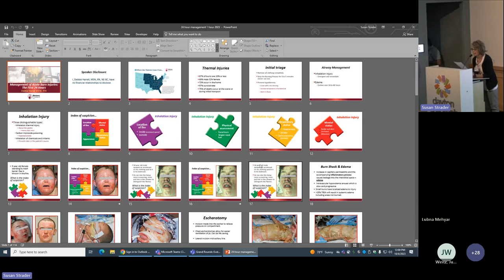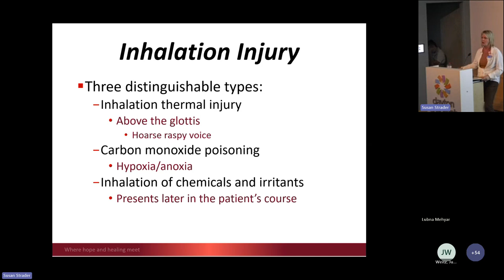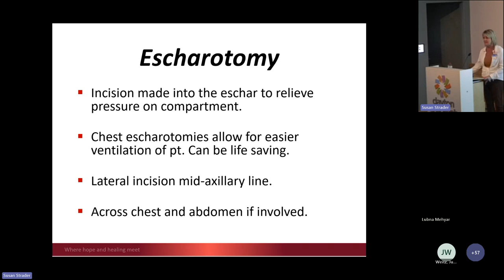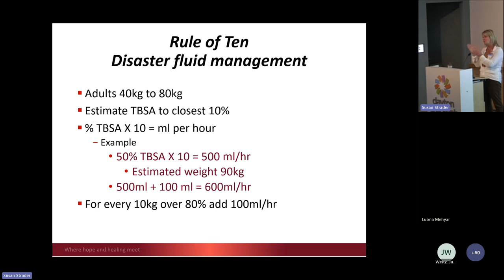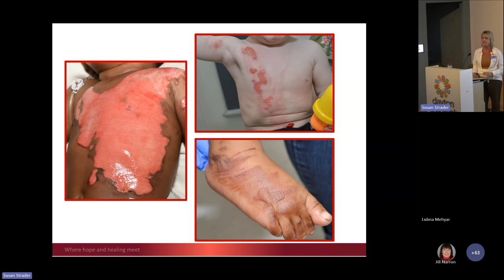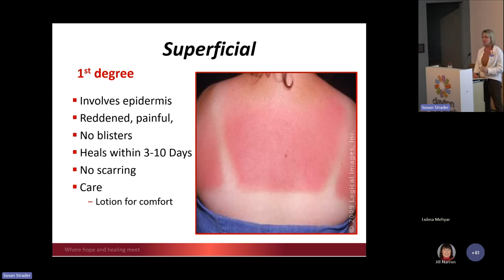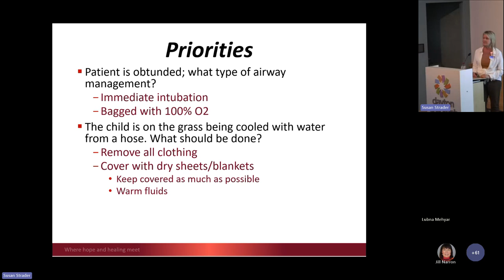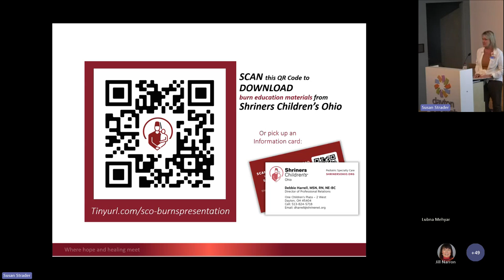Grand Rounds - burning need to know: managing burns of all depths and sizes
Originally presented on October 4, 2023
Presented by: Debbie Harrell, MSN, RN, NE-BC- Adjunct Professor, Xavier University, Cincinnati, Ohio; Director, Professional Relations, Shriners Hospitals for Children, Dayton, Ohio

Objectives:
1. Identify the immediate priorities of the initial stabilization following thermal injury.
2. Describe the different mechanisms of thermal injuries and burn depth.
3. Explore current burn treatment modalities including the wound healing process.
4. Assess the impact of presentation using case studies.

After submitting the online test/evaluation it will be submitted to Dayton Children's department of medical education. CME credit will be awarded upon successful completion of the post-test and evaluation.

*Participants should only claim the hours of participation.